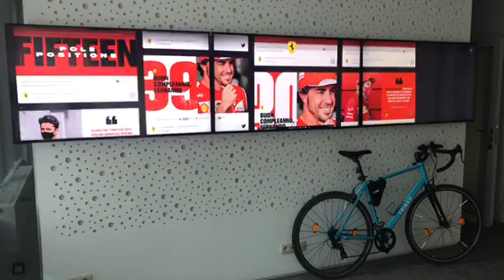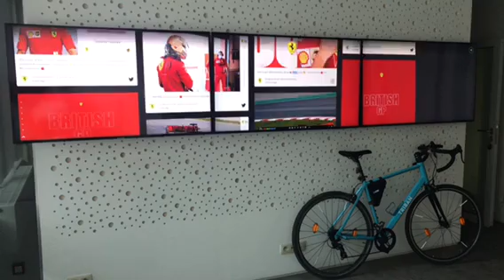Display Ferrari (Formula 1) Vertical scrolling Website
The Most Affordable Video Wall Software on the Market from 149€🏴

✅ 1 license
✅ 6 screens (or 24)
✅ 24 sources

❌ NO SUBSCRIPTION
❌ NO CLOUD 5.0
✔️ TAILOR-MADE DEVELOPMENT

⬇️ DigitalSignage
⬇️ AffichageDynamique
⬇️ VideoWall
⬇️ VideoWallSoftware